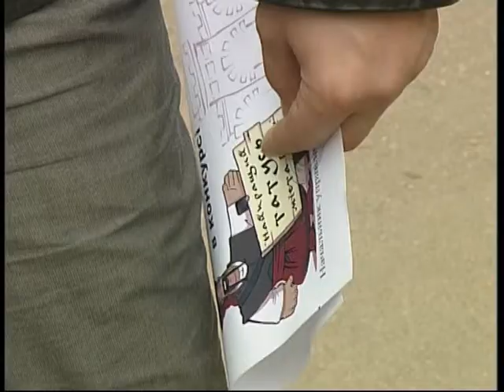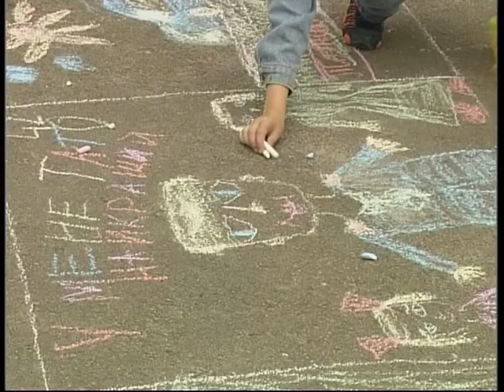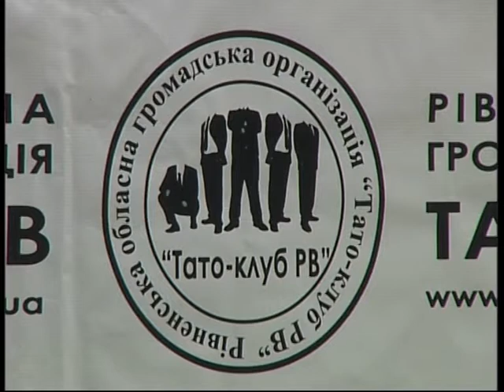СТРУС ТАТО КЛУБ